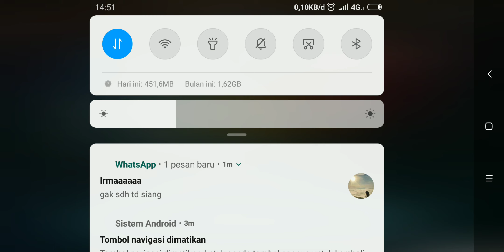Art of war 3// unknown resistension 😏🤔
Gamers sejati